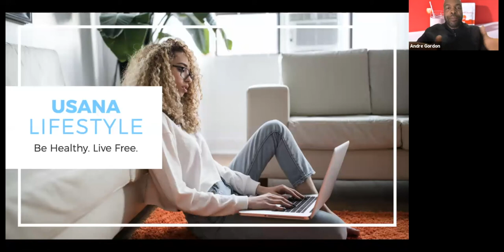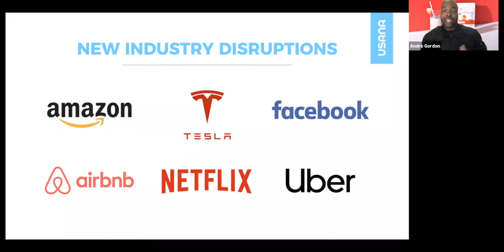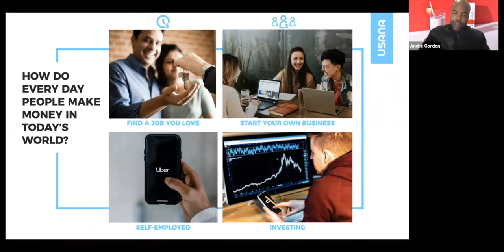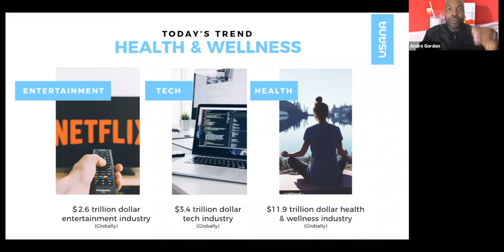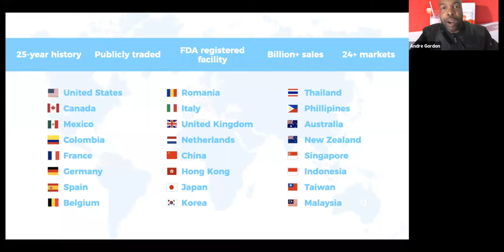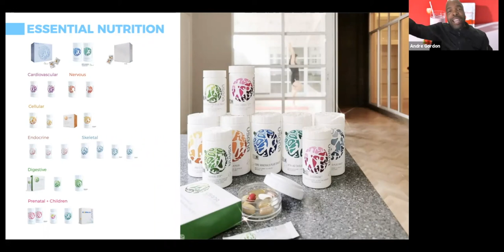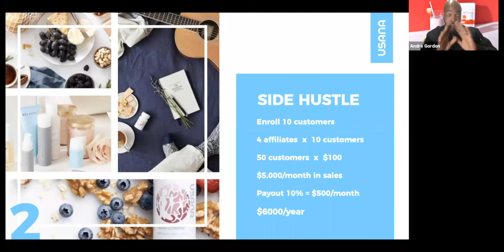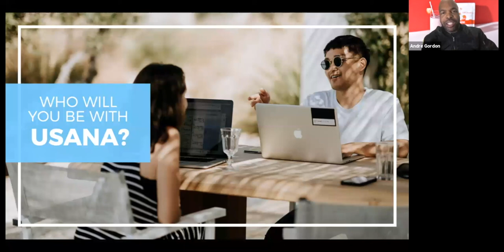Working from home with Andre Gordon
I loved being on TV and film sets but I was really unhappy missing out on time with my wife and kids.  I hated leaving my wife at night to go to press events. I know it sounds weird but I love time at home with the family.  I found a solution. I found it by no really talent of my own. A friend just told me to check out their products and business and it has changed my life forever.